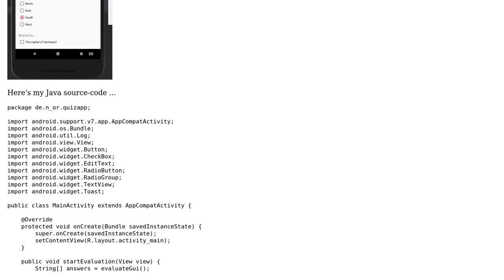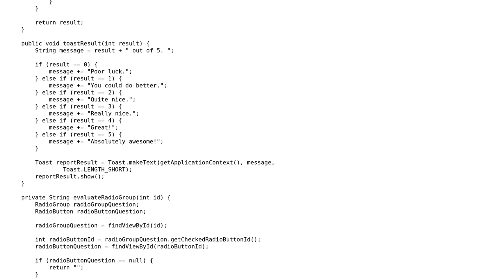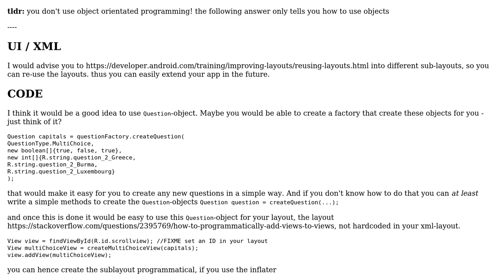Code Review: Android: Make a Quiz-App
With thanks & praise to God, and with thanks to the many people who have made this project possible! | Content (except music & images) licensed under CC BY-SA | Music | Images & others | With thanks to user michael.zech user Martin Frank and the Stack Exchange Network Trademarks are property of their respective owners. You are responsible for your own actions.